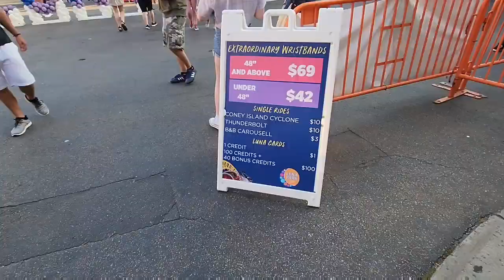Blog/ Coney Island+Luces Pirotecnicas/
Bienvenidos a un nuevo video gente linda 🥰hoy les e!! traido un video Blog 🌹espero sea de su agrado aquí le dejo la dirección y mas detalles: Trenes: L, Q,M,F, llegan hacia Coney Island  los fines de semana pueden cambiar las rutas🌹 en Carro desde Queens 44minutos a 1hora depende el estado donde se encuentre 🌹puede variar las horas 🌹Horario: de lunes a domingo 🌹 lunes a jueves el horario es diferente abren desde las 12 pm a 6pm 🌹 viernes a domingo 🌹desde 12pm a 11pm🌹 Dirección: 1000 Surf Ave Brooklyn,NY 11224🌹 la entrada al parque no es pagada 💕pero si para subirse a los juegos todos pagan niños y adultos 💕los precios varían por esa razón no puedo dejar una cantidad más omenos una idea💕 entre los 4dolares💕 10dolares 💕hasta los 62dolares 💕cada juego es un precio diferente💕 es por eso que dejo solo un estimado 😊espero que tengan un lindo martes bendiciones para todos muchas gracias por todo el apoyo recibido 🙏🥰🙋‍♀️😊💕🙋‍♀️😉🤗